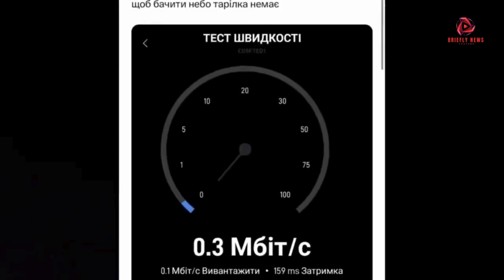Latest News. Speaker Johnson Pledges Support for Ukraine Amidst House Recess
In the intricate dance of geopolitics, where every move carries weight, the recent assurance from Speaker of the House Mike Johnson to President of Ukraine Volodymyr Zelensky is a testament to the delicate balance of global relations. Let's delve into the details of this significant pledge and the nuanced dynamics surrounding the aid package for Ukraine.

A Pledge of Support
In a candid interview with CNN, President Zelensky shared the details of his conversation with Speaker Johnson. The Speaker unequivocally pledged to "do everything" to ensure continued aid to Ukraine. Zelensky, visibly reassured, emphasized that Johnson expressed unwavering support, recognizing the heroism of the Ukrainian people—both soldiers and civilians.

Diplomacy Amidst Differences
Zelensky, in his diplomatic pursuit, reached out not only to Speaker Johnson but also to US President Joe Biden. His goal: to bridge the partisan gap and facilitate an agreement on supporting Ukraine. Acknowledging the challenges posed by the ongoing election period, Zelensky believes that his message resonated with both Johnson and Biden. However, he acknowledges the Speaker's autonomy in making decisions, expressing confidence in Johnson's understanding of Ukraine's multifaceted challenges.

Stalemate in the House
The urgency of the situation is emphasized by US National Security Advisor Jake Sullivan, who highlights that Vladimir Putin gains with each passing day the US House of Representatives delays the adoption of a new aid package for Ukraine.

On February 13, the United States Senate demonstrated solidarity by supporting a $95 billion bill for aid to Ukraine, Israel, and Taiwan—with over $60 billion earmarked for Ukraine. Yet, the bill's effectiveness hinges on approval by the US House of Representatives and President Joe Biden's signature.

House Recess and Biden's Call
Speaker Johnson's opposition to the bill led President Biden to call for its approval in the House. However, a twist in the narrative occurred when the House of Representatives declared a recess until February 28. This delay adds a layer of complexity to the process of delivering crucial aid to Ukraine.

Conclusion
In the intricate dance of diplomacy, Speaker Johnson's assurance to President Zelensky is a pivotal moment. The geopolitical chessboard continues to shift, with the fate of the aid package hanging in the balance. As the world watches, the interconnectedness of global leaders and the delicate nature of international relations come to the forefront.